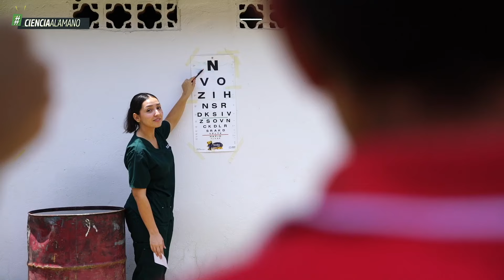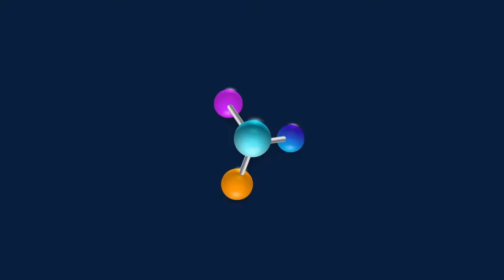Ciencia a la Mano | ¿Qué es la Salud familiar?